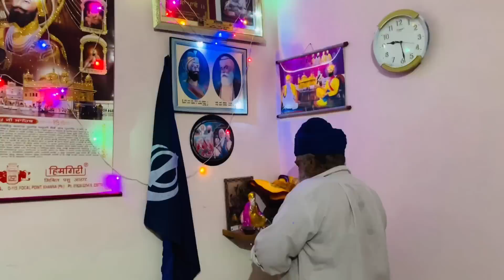Pind walya Da Vishavkarma Day♥️☺️ || Kiran Ne sare Gifts Share kite Family Nal Umeed ni c but😂🤣